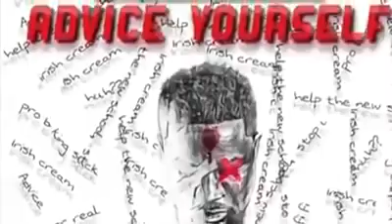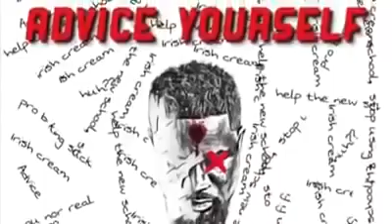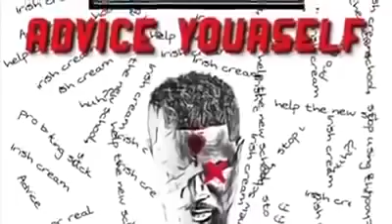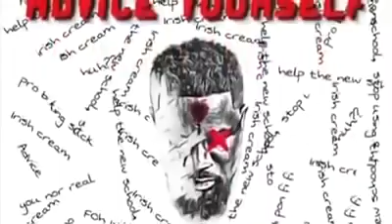Chymny Crane – Advice Yourself (Sarkodie Diss) Sark fans go silent hour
Sarkodie fans will be angry after listening to this song